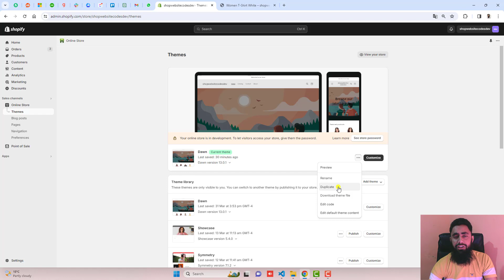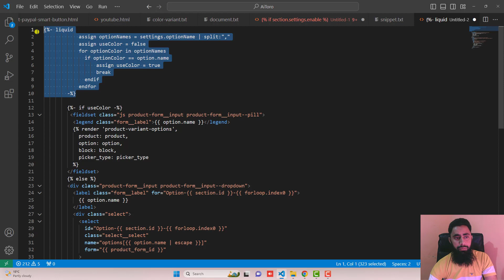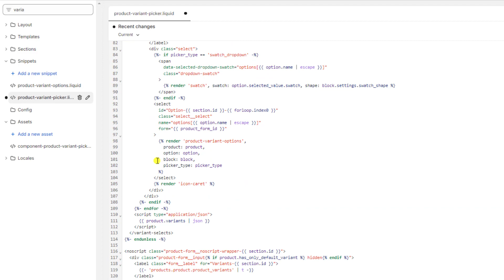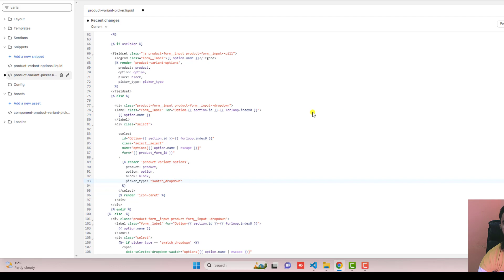Color Swatch With Dropdown Menu For Sizes in Shopify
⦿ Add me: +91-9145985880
👋Skype: mohdramzaan112